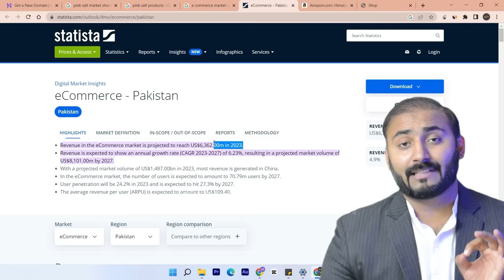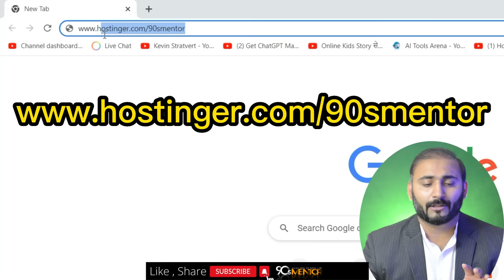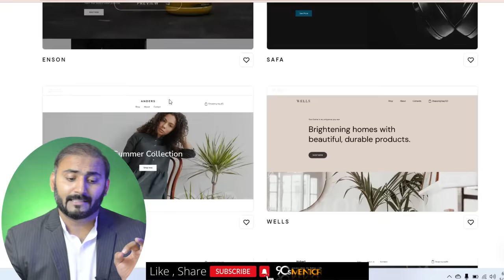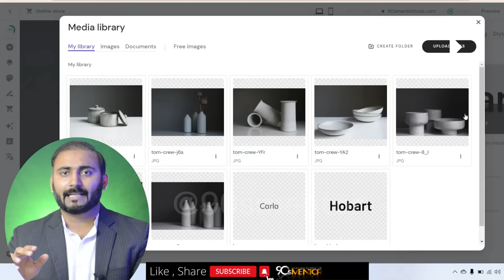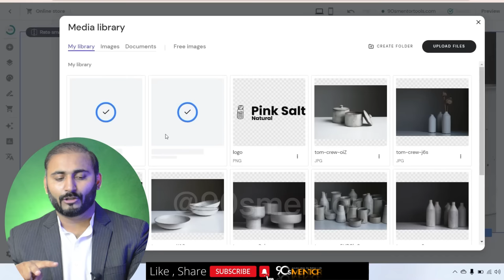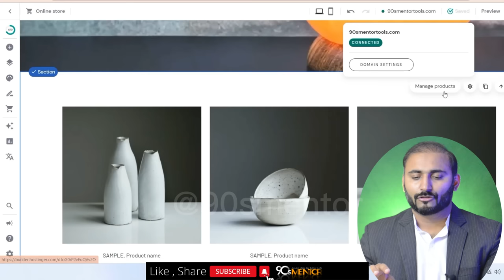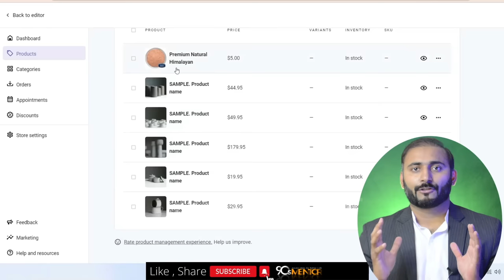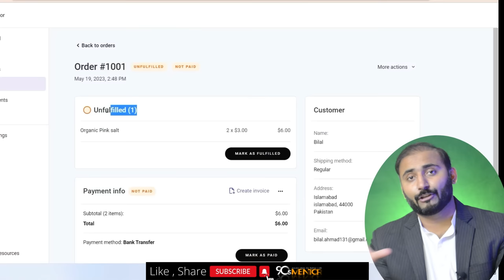How to Make Ecommerce Website | Ecommerce Website Kaise Banaye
Ecommerce Website Kaise Banaye aj apki yeh masla dor hojae gi bas yeh video daikhain, is video m apko bataon ga k ap kasy hostinger builder ko use karty howay apni e commerce ki website bana sakty hn step by step